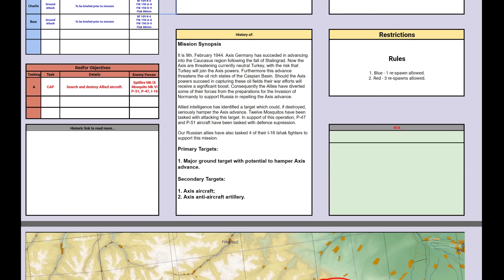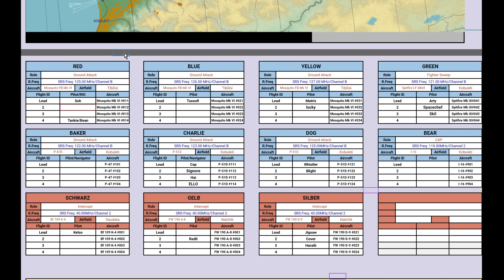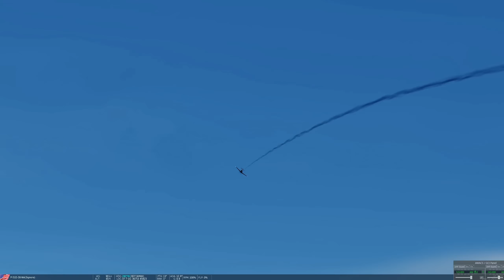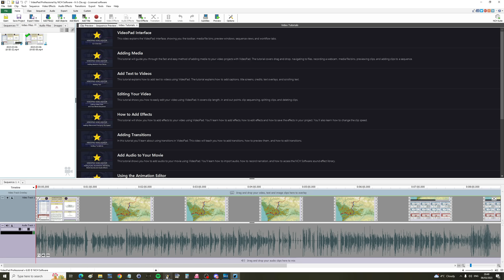WWII Mission To Inflitrate & Destroy Dam | DCS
0:00 Briefing
6:48 Mission
52:09 Debrief